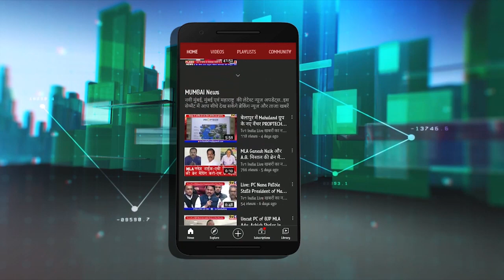NMMT बस कंडक्टर के साथ मारपीट | Video वायरल होने पर मचा हंगामा